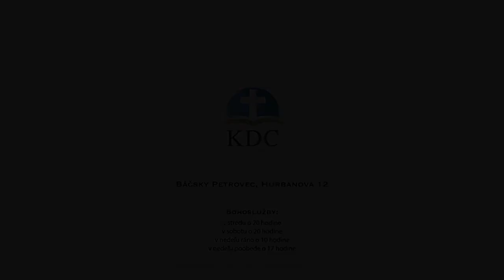Jaroslav Andrášik - Štyri dôvody dôvere v Boha